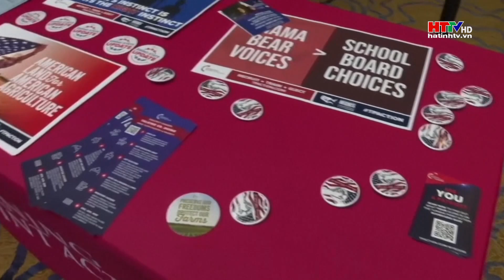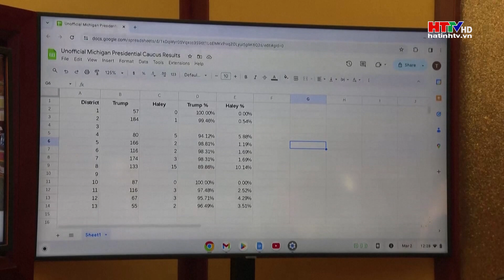Tin Quốc tế: Mỹ thả lô hàng viện trợ đầu tiên xuống Dải Gaza | Hà Tĩnh TV